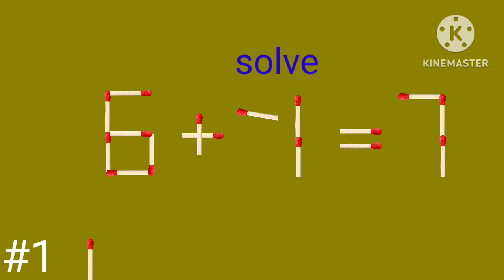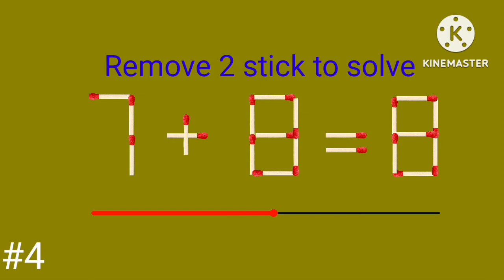Remove 2 stick to solve fix the correct answer mrindianhacker crezy xyz puzzles matchstick #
Remove 2 stick to solve fix the correct answer mrindianhacker crezy xyz